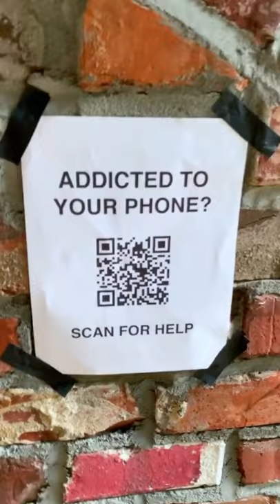How To Get Rid Of Phone Addiction 😂👀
Hello guys how y’all are doing , hoping that it is fantastic , if not  , no problem , I am sure that my video’s will put a smile in your face and brighten up your day .

A short description about this channel  and all the things I do :-

I collect video clips and first i upload it in my editor , All of my videos are created by me primarily using the editing programs After Effects , change backgrounds, overlay images and I give voice- over myself. Then finally i make thumbnail  . I have learnt photo and video editing and constantly upgrade my knowledge to produce interesting content that never makes my audience bored .

At the end of the day , I just want to make your day better and make you aware that , with proper dedication , hardwork and consistency , humans can achieve their dream . Everybody is capable of doing everything , you just have to put in the work , stay consistent . You may wonder , like how can they do these stuffs ( After watching my video) , they just put in the work and most importantly , they believed in themselves .

About the apps I use to make the video's

- Video editing :- Canva (mainly) and kinemaster
- Photo editing :- Canva (mainly) , picsart and snapseed
I mainly use canva
- Audio Recording - Lexis Audio

Created Playlist's

Checkout My Other Social's